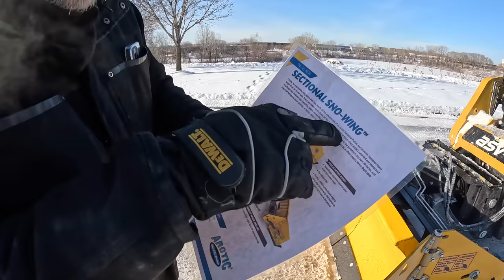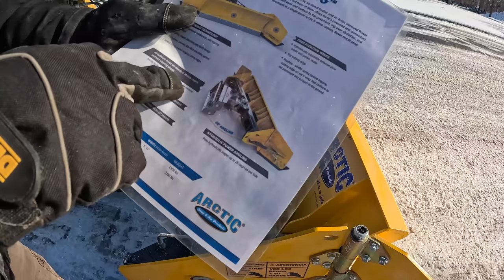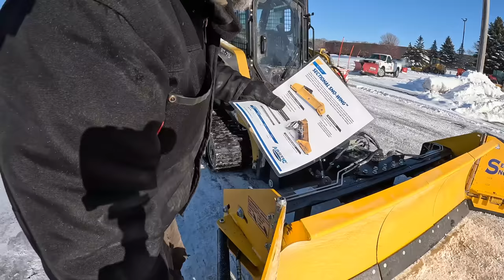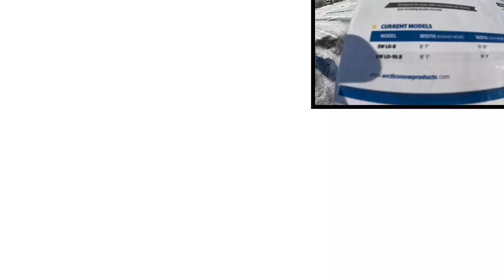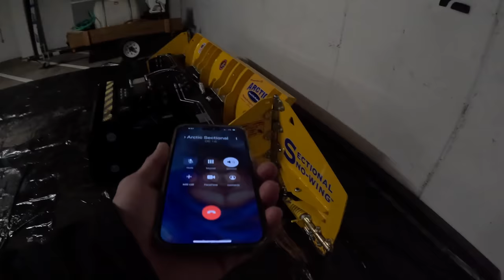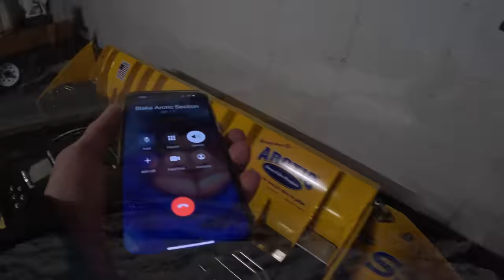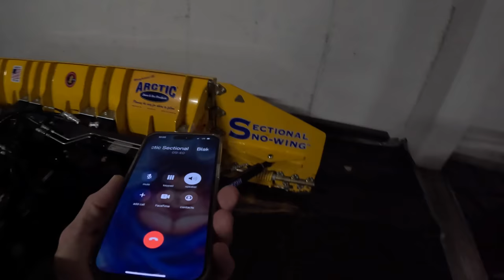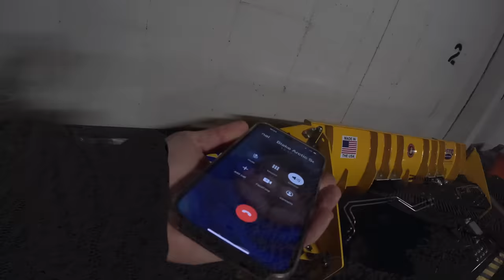Slicing hard pack with the Arctic Snow wing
Let's Put the Arctic Snow wing to the test.